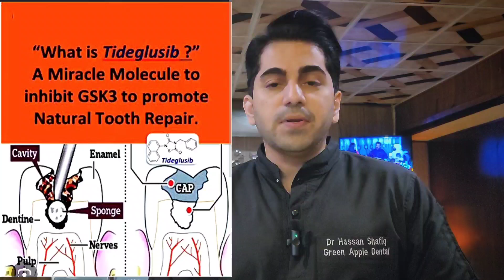Ramadan and oral health | regrow teeth | latest update on japanese regrowth medicine | dental health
Treatments that cannot be rendered during a fast include periodontal therapy and surgical extractions. The water used during these procedures cannot predictably be prevented from being swallowed by the patient.

Providers should be aware of the following:

Anesthetic

Administration of anesthetic is a necessary component for the majority of dental treatments. Given that local anesthetic does not possess nutritional value, its delivery can be completed without hesitation. The same principles apply to topical anesthetic. The dentist must utilize evacuation to remove any anesthetic that touches the patient's tongue to prevent discomfort from the unpleasant taste. As always, discuss the use of anesthetic before starting treatment and obtain informed consent from the patient. If the patient is hesitant about any fluid entering their mouth or body, there are two options: postpone treatment if possible or inquire if the patient would be comfortable making up the missed day if treatment is of an acute nature. This decision is preferably made before the visit, so chair time is not lost if treatment is postponed.

Rubber dams

Using a rubber dam will allow the dentist to provide various dental treatments. However, the provider must ensure that proper and complete isolation is obtained so water is not accidentally swallowed by the patient, thereby breaking their fast.

A rubber dam can facilitate providing most direct restorative procedures for fasting patients. When adjusting the final restoration, turn the water down on the high-speed handpiece to a reasonable level and have the assistant provide close evacuation to predictably prevent any water from accidentally being swallowed by the patient.

While crown preparations are not typically completed with a rubber dam, during fasting times, they can be used to obtain isolation to prevent water from being swallowed by the patient. Checking for adequate occlusal reduction can be done in one of two ways. Either wait until the majority of the crown preparation is completed, remove the dam and check for occlusal reduction and place the dam back on to refine the preparation, or use a tooth-borne reduction guide to verify reduction without removal of the rubber dam. Final impressions can be taken with PVS material without worry, as patients typically feel the material well and tend not to swallow it. If the impression material is swallowed accidentally, it is not worrisome, as it does not provide any nutritional value to the body. Once again, obtaining informed consent before starting treatment is critical.

Endodontic therapy can be rendered following anesthesia delivery. Because using a rubber dam is the standard of care for endodontic procedures, isolation should prevent any water from being accidentally swallowed by the patient. Then, adjust occlusion based on the steps explained above

Simple extractions

Simple extractions are another treatment that can be rendered without introducing water into the patient's mouth. A slight complication, which may arise, is not wetting the gauze placed over the extraction site, which could lead to dislodgment of the clot upon removal. As such, it is recommended that oral surgery only be completed under acute needs to prevent undesired outcomes. Additionally, ample gauze should be given to the patient with instructions to change them out as soon as they feel that the gauze is saturated. The rationale is that the patient might feel the urge to spit out the accumulating blood from the extraction site to avoid swallowing it. Spiting can lead to dislodgement of the clot leading to alveolar osteitis and other complications. Surgical extractions cannot be completed, as ample water must be used for irrigation to prevent damaging the bone from overheating. Swallowing in these cases cannot be predictably prevented.

Hope this information will help you ,keep supporting @drhassanshafiq